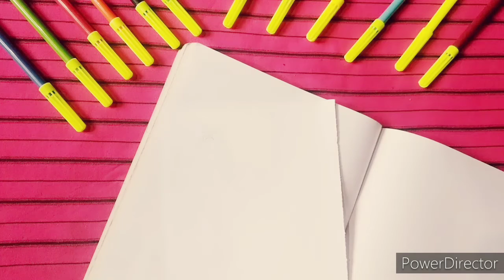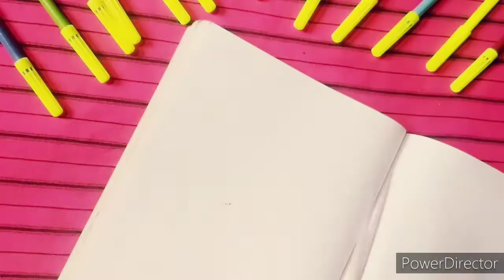DIY Easy Handmade Unicorn Stickers 🦄❤️❤️❤️ .. Homemade Stickers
Handmade Unicorn Stickers 🦄❤️❤️❤️.. Homemade Stickers youtube youtubepartner tscraft @CrafterAditi